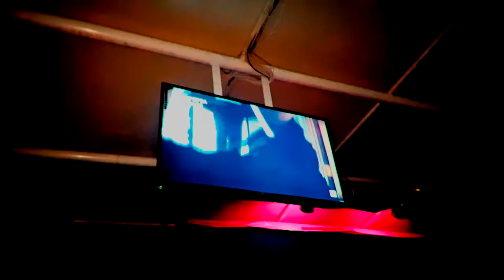Romano Rap Tiger ★ 2017★ Disko Zabava Kumanovo 13 Juli Stara Banja ( Tato Pani )